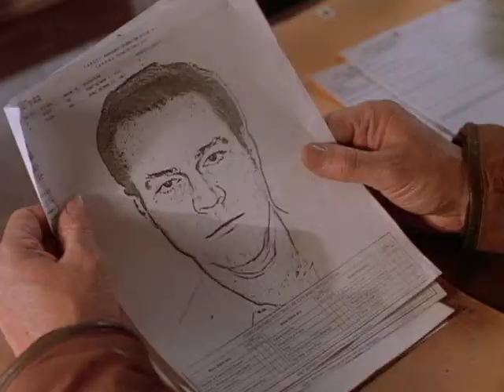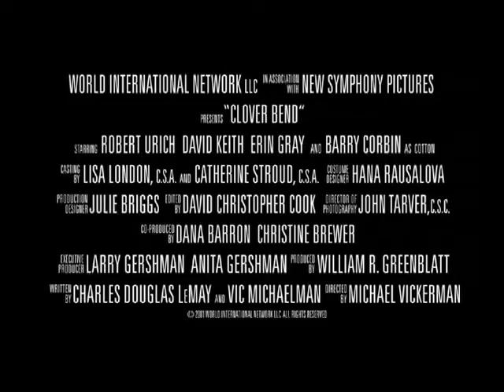Clover Bend (2002) | Trailer | Robert Urich | David Keith | Barry Corbin I Erin Grey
Clover Bend (2002) Trailer

Watch @Films4You An LA cop whose wife is killed in a shootout moves back to his hometown, trying to rebuild a life for himself and his teenage children. Unbeknownst to him, his wife’s killers are seeking revenge for one of their own who was also killed in the shootout.

Director: Michael Vickerman
Cast: Robert Urich, David Keith, Barry Corbin, Erin Gray